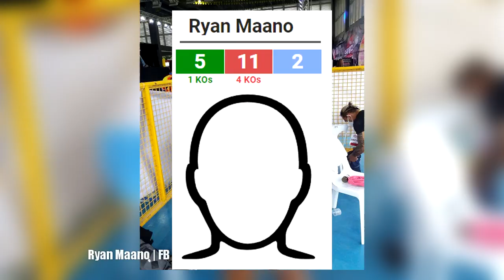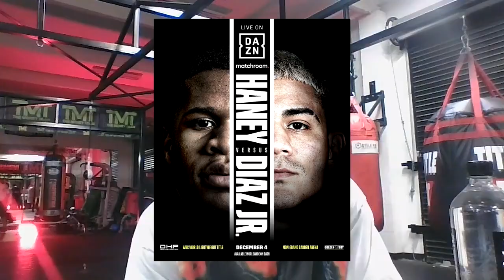Thurman gustong subukan si Crawford | Tank Davis may Reklamo, ba't ako lagi?